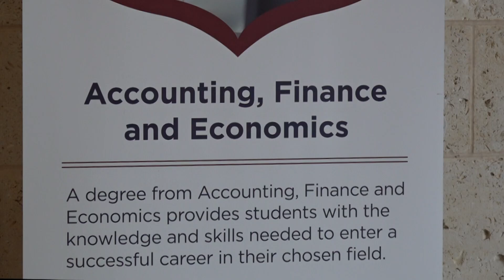Texas A&M students using data analytics to help non-profits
Students learn how to apply today's innovative technology to help local businesses organize their data. Already, businesses are seeing growth